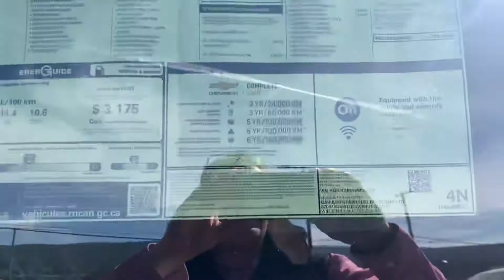21T073- 2021 Chevy 1500 Crewcab 4x4 LT $59503 or $332.17 plus taxes and fees **New Truck opportunity